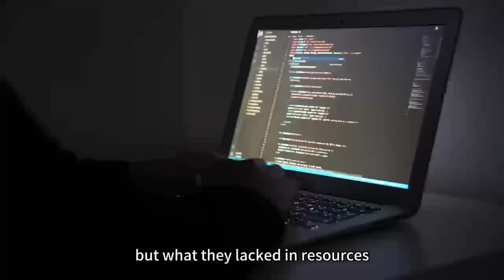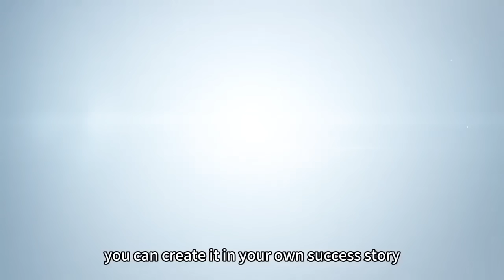In the battle between ant and elephant, how did the rookie robot successfully stage a comeback?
🌍🐱‍🏍From garage dream to robot giant challenger: Xiaobai’s counterattack! 🤖

📃✍Do you know more information about robots:
Critical Considerations for Implementing Hospital Disinfection Robots: A Comprehensive Guide

🏡𝐀𝐛𝐨𝐮𝐭 𝐔𝐬:
Reeman, derived from the word "reinforce" (REE) and "human" (MAN) Intends to enhance human capabilities. Let robots help humans everywhere and add infinite possibilities to life.